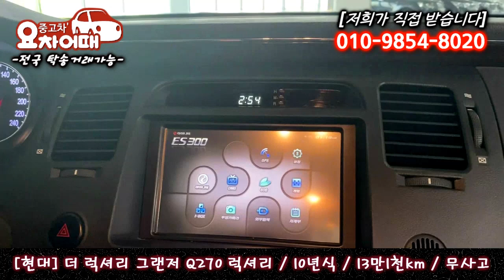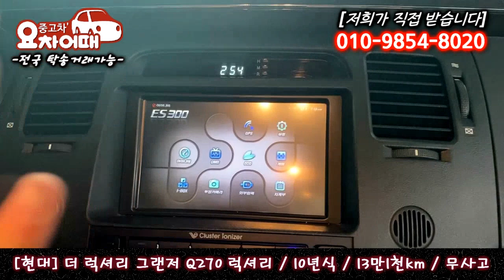허위매물 없는 중고차 추천 딜러 현대 더 럭셔리 그랜저 Q270 럭셔리 550만원 전액 할부 구매 가능